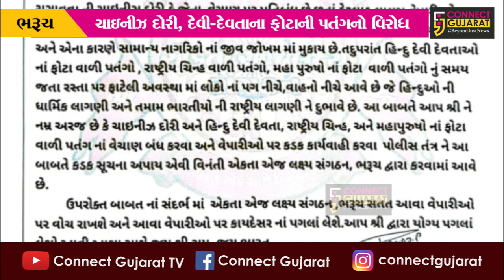ભરૂચ : ઉત્તરાયણ પર્વે ચાઇનીઝ દોરી અને હિન્દુ દેવી-દેવતાના ફોટાવાળી પતંગોના વેચાણ સામે વિરોધ...